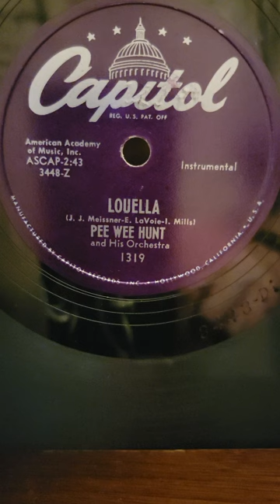Louella - Pee Wee Hunt his Orchestra Capital Records #1319 1950